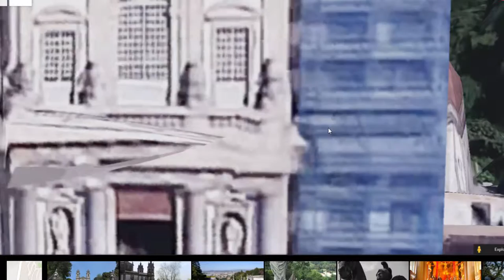Google Maps 3D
Já viram uma cidade em 3d no google maps?

Subscreva a newsletter e receba dicas úteis do universo do Marketing Digital e informações sobre eventos e ações de formação